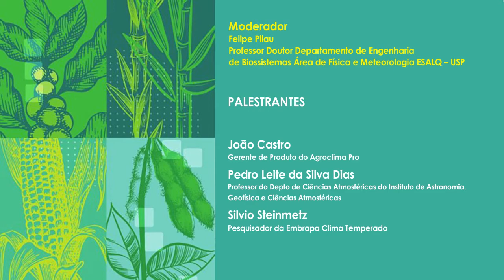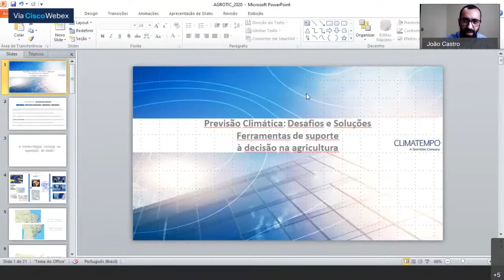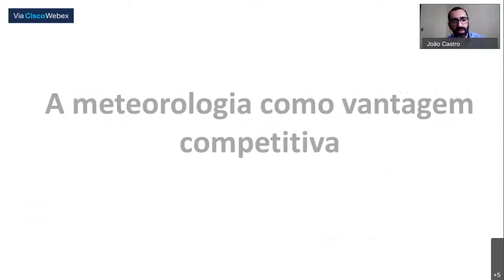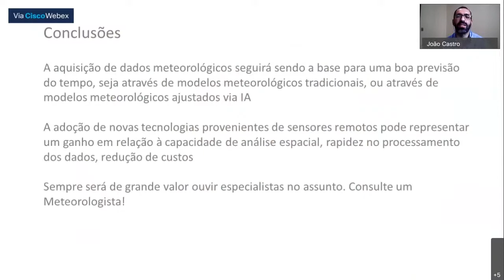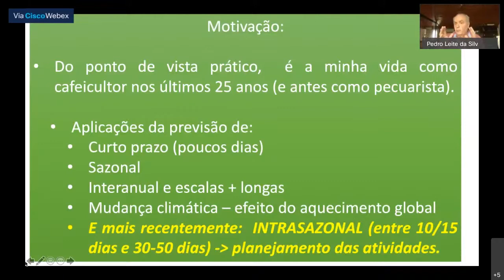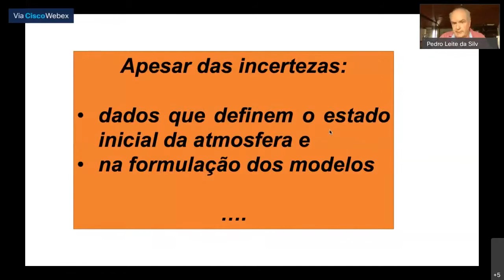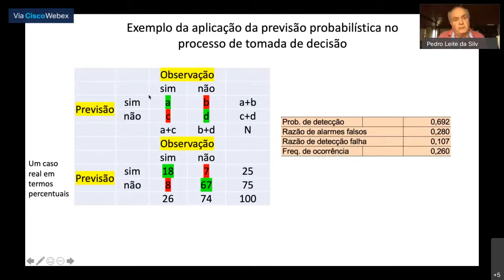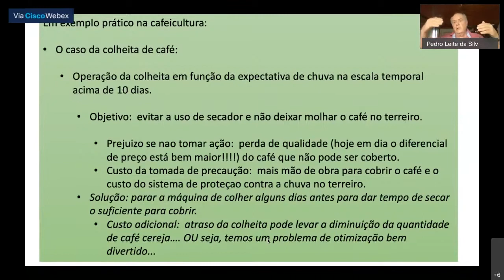LIVE AGROtic 2020 - Previsão Climática: Desafios e Soluções (Palestras)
A influência do clima na agricultura deve ser profundamente estudada a fim de conhecer a particularidade de cada região, as condições de adaptações das plantas e o seu papel na economia da agricultura. A adoção de novas técnicas de medição, e de prevenção a alterações climáticas é fundamental para a produtividade brasileira. Essa Mesa vai tratar o estado da arte das tecnologias e técnicas para a melhoria do acompanhamento das questões climáticas no Brasil.

Convidados
João Castro | Gerente de Produto do Agroclima Pro
Pedro Leite da Silva Dias | Professor do Depto de Ciências Atmosféricas do Instituto de Astronomia, Geofísica e Ciências Atmosféricas
Silvio Steinmetz | Pesquisador da Embrapa Clima Temperado (Abaixar apresentação)

Moderador
Felipe Pilau | Professor Doutor Departamento de Engenharia de Biossistemas Área de Física e Meteorologia ESALQ – USP